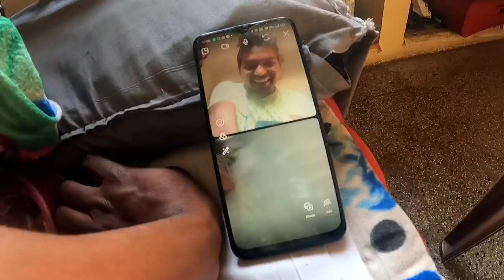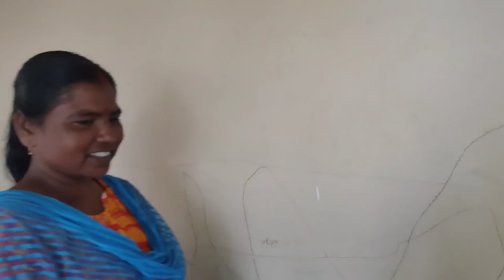BABA Sala Tehing Na Yapam Hui Naa 😀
Total Vlog No :- 383